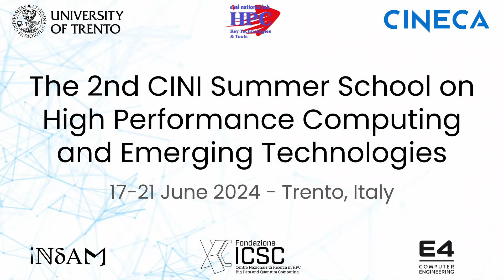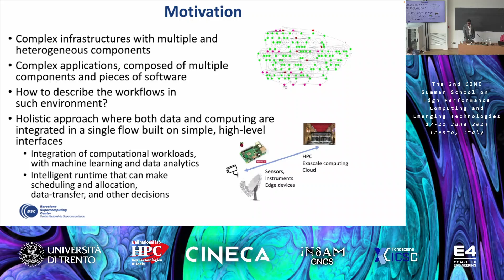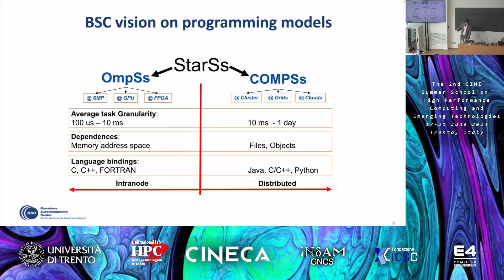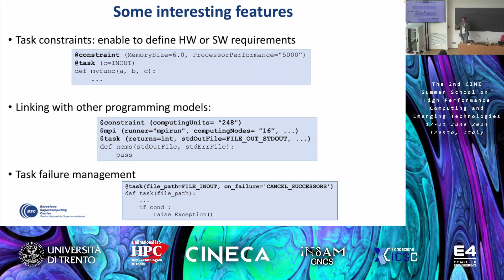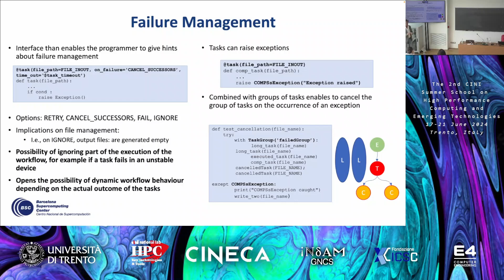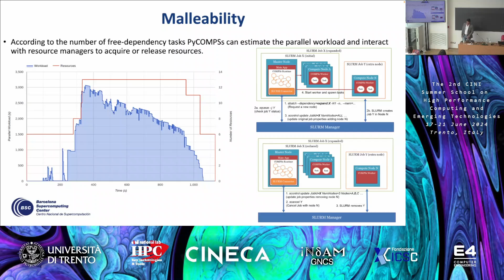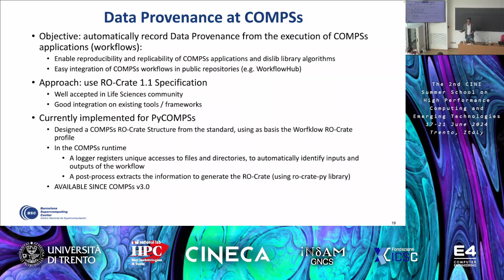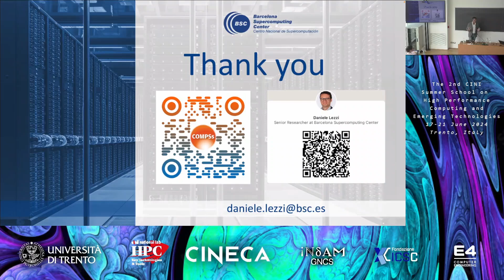High-Performance Data Analytics and Workloads - D. Lezzi